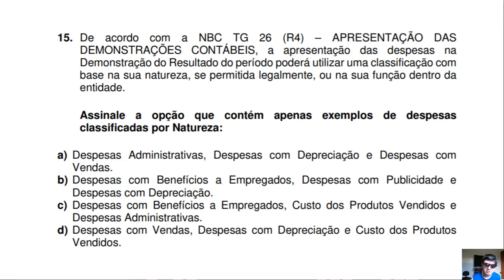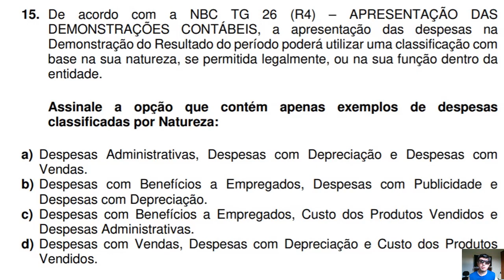🔴 Questão 15 – CRC 02/2017 – Prova Bacharel – Contabilidade Geral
15. De acordo com a NBC TG 26 (R4) – APRESENTAÇÃO DAS
DEMONSTRAÇÕES CONTÁBEIS, a apresentação das despesas na
Demonstração do Resultado do período poderá utilizar uma classificação com
base na sua natureza, se permitida legalmente, ou na sua função dentro da
entidade.
Assinale a opção que contém apenas exemplos de despesas
classificadas por Natureza:
a) Despesas Administrativas, Despesas com Depreciação e Despesas com
Vendas.
b) Despesas com Benefícios a Empregados, Despesas com Publicidade e
Despesas com Depreciação.
c) Despesas com Benefícios a Empregados, Custo dos Produtos Vendidos e
Despesas Administrativas.
d) Despesas com Vendas, Despesas com Depreciação e Custo dos Produtos
Vendidos.